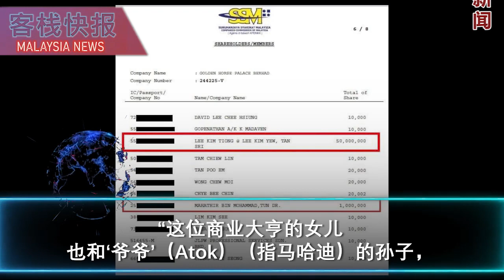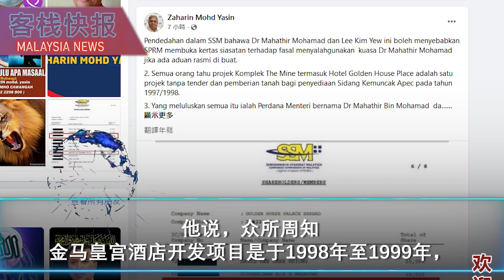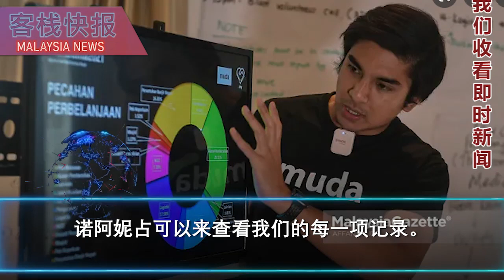马哈迪你不知道的事！纳吉反间计，酒店持股名单曝光后，马哈迪和李金友或将受反贪会调查！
前首相纳吉出席全球华人经济和科技峰会竟然招来了对马哈迪和李金友的"杀身之祸”！
纳吉因为李金友疑似不满他受邀为世界华人经济论坛，
而曝光了李金友与马哈迪曾经持有金马皇宫酒店和Flyjet有限公司持股名单，
马哈迪和李金友可能会就滥用权力条款受到反贪会的调查！